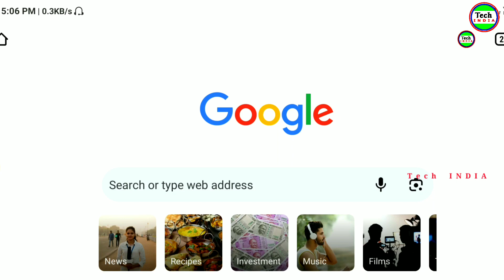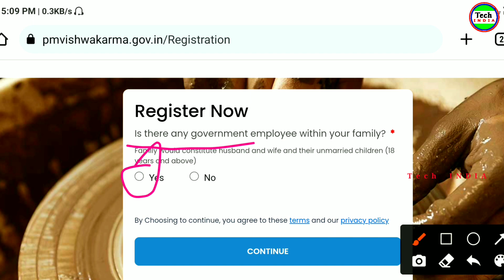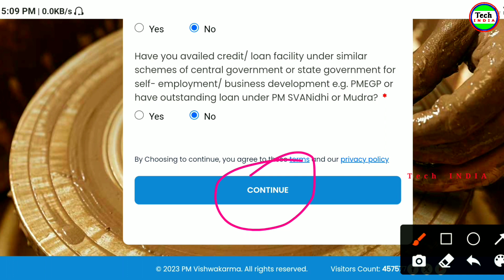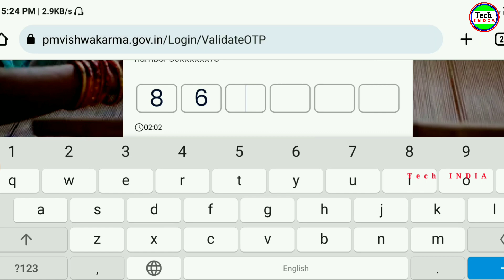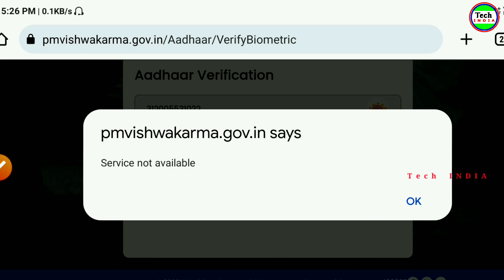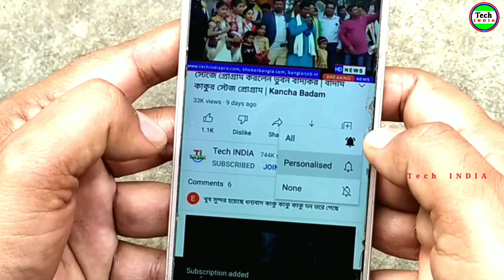LIVE 🔴 PM Vishwakarma Yojana Apply Online | PM Viswakarma Yojana Registration | বিশ্বকর্মা যোজনা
vishwakarma yojana

vishwakarma samman yojana 2023

vishwakarma kaushal samman yojana

Bishwakarma scheme

Pm Biswakarma yojna

Pm Biswakarma scheme

Pm Biswakarma Prakalpa

বিশ্বকর্মা যোজনা

বিশ্বকর্মা প্রকল্প 2023

প্রধানমন্ত্রী বিশ্বকর্মা প্রকল্প